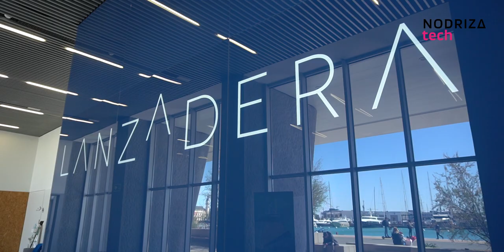🎙 ¿Cómo funciona una aceleradora de empresas? LANZADERA, la aceleradora de Juan Roig (Mercadona)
¿Cuántas empresas hay en Lanzadera? ¿Cómo es trabajar con Juan Roig? ¿Qué criterios siguen para seleccionar empresas? ¡Todo esto y mucho más en el Podcast de hoy!

Nos trasladamos a Lanzadera, la aceleradora de empresas de Juan Roig, CEO y fundador de Mercadona,  para hablar con Javier Jiménez, CEO de Lanzadera y Pepe Peris, CEO de Angels Capital. ¡En el Podcast de hoy hablamos de aceleración de empresas e inversión y no te lo pierdas porque desgranaremos cómo funcionan Lanzadera, Angels Capital y Edem!

🟪 00:00 Introducción

Nos encontramos en Marina de Empresas en el puerto de Valencia con 3 invitados muy especiales ya que contamos con los CEOs de una aceleradora de empresas, un fondo de inversión y una startup.

🟪 00:38 Invitados: Lanzadera, Angels Capital y ONiAd

 Es un placer contar con Javier Martinez Amo, CEO de ONiAd, Javier Jiménez, Director general de Lanzadera y Pepe Peris, Director general de Angels Capital.

🟪 01:29 ¿Cómo funciona Lanzadera?

Lanzadera, la aceleradora de empresas de Juan Roig, se decica a captar, seleccionar y acelerar startups por todo el territorio nacional. ¿Cómo lo hace?

🟪  02:20 Cifras

¡Hablemos de cifras! ¿Cuántas empresas hay en Lanzadera? ¿Cuánto han invertido?...

🟪  02:51 La aceleradora más grande de España

Lanzadera es la aceleradora de empresas más grande a nivel nacional y ¡la tercera del mundo!

🟪  03:18 ¿Qué es Angels Capital? ¿Cómo invierten?

Angels Capital no es un fondo de inversión como tal, se trata de una sociedad propiedad de Juan Roig 100%. Su misión es invertir en empresas en fase incipiente y conectar a emprendedores que están buscando inversión con inversores.

🟪 06:37 Experiencia de ONiAd en Lanzadera.

ONiAd es una plataforma de publicidad programática que forma parte del grupo de NODRIZA tech y que en la actualidad forma parte del grupo de empresas seleccionadas por Lanzadera. ¿Cómo está siendo la experiencia?

🟪 10:05 Método de calidad de Mercadona

¿Qué es el método de calidad total que utiliza Mercadona? Gracias a este método se transmiten todos esos errores y esos aciertos que Mercadona ha tenido en esos 40 años a los emprendedores para que se equivoquen menos, acierten más y por tanto vayan más rápido en el desarrollo de su empresa.

🟪 11:03 ¿En qué empresas invierte Angels Capital?

La ventaja competitiva de Angels es poder invertir en proyectos de Lanzadera, pero ¡hay mucho más! ¡Descúbrelo!

🟪 12:26 ¿Qué motivos hacen que no se invierta en una empresa?

No hay dos inversores iguales y la elección de un socio es fundamental, pero ¿qué puede hacer que finalmente no se invierta en una empresa?

🟪 14:32 ¿Cómo se seleccionan las startups en las que se invierten?

Pepe Peris nos cuenta qué es aquello que tiene en cuenta a la hora de seleccionar una inversión y los procesos que siguen para ello.

🟪 16:24 ¿Qué ventaja competitiva ofrece a Lanzadera Angels Capital?

No hay nadie en España que esté de la manera tan activa como hace Angels, uniendo a empresarios o emprendedores con con los inversores y generando jornadas, eventos y ayudando a que los emprendedores presenten la documentación de manera óptima.

🟪 18:03 Aprendizajes

Después de 10 años en Lanzadera y más de 20.000 empresas, ¿qué aprendizajes han  sacado Javier Jímenez, CEO de Lanzadera y Pepe Peris, CEO de Angels Capital?

🟪 28:21 ¿Qué sectores están despuntando?

Hablamos de metaverso, criptomonedas y ¡mucho más! Conoce los sectores que están despuntando en el mundo empresa y en la inversión.

🟪 34:28 Las empresas en España

🟪  35:35 ¿Inversión o hobby?

¿En qué invertirían su dinero Pepe Peris y Javier Jiménez?

🟪 37:50 ¿Qué tipo de empresas entran en Lanzadera? ¿Qué criterio siguen?

El criterio mínimo de selección para entrar en Lanzadera es que el empresario o la empresaria tengan más de 18 años y que la razón social está en España.

🟪 41:48 ¿Cómo es trabajar con Juan Roig?

🟪 45:27 ¿Quienes son Javier Jimenez y Pepe Peris fuera de Marina de Empresas?

¿Qué hacen los CEOs de Lanzadera y Angels Capital en su tiempo libre?

🟪 46:50 Recomendaciones

¡Apunta estas recomendaciones de libros sobre inversión y sobre el ecosistema startup!

¡Muchas gracias Javier Jiménez, Pepe Peris y Javier Martínez por esta interesante conversación! ¡Nos vemos en el próximo PodcastNodrizer!

¿Quieres conocer más? ¡Te contamos un poco más!

Marina de Empresas nace con la misión de formar, asesorar y financiar a los emprendedores de hoy y del futuro y constituye una apuesta por la creación de riqueza, empleo y fomento del emprendimiento. Marina está formada por EDEM, la escuela de empresarios; Lanzadera, la aceleradora de proyectos y Angels, la rama de inversión del grupo.